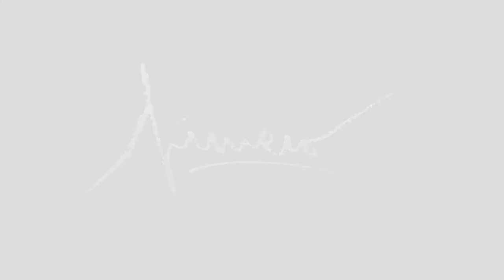Jimeno - LA MISMA CANCIÓN DE SIEMPRE (Videoclip)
LETRA:
En nombre de tu presencia, vino tu ausencia con hambre
y me dejó esta sensación a la que intento acostumbrarme.
Le llamo tristeza desde que te fuiste.
Sólo distingo estar contigo o estar triste.
El conductor del taxi me dijo que era tóxi-
co el amor y casi me trago la patraña
del que hace como que escucha. Y no me extraña...
El problema no la droga, sino el yonki.
Entiendo que no quieras meterte en mi celda
que es mi corazón, pero no. Tampoco pretendas
salir tan fácilmente de mi mente, que es mi selva.
Entiende ahora ya que no me sorprenda.
Volví a repetir errores, deleitándome.
MCs de los mejores me los quité con poles.
No comparto la pole. Van a cambiar los roles.
Tú, escribiéndome. Yo, ignorándote.
En sueños apareces siempre, deletreándome.
Mi doble me doblega...Obligándome
a pasar desapercibido. Pero como el mejor vino
estoy escondido en el fondo de la bodega.
Con los dedos en V, de "VUELVE".
Con la V invertida, tu nombre.
Mirándome con ojos de halcón,
mi vida me ve pasar fumando desde un balcón.
Te esquivo, como si pudiera borrarte.
Te escribo, como si pudiera nombrarte.
Cada recuerdo transcribe cada verso.
Dibujo ojos en post-its, creo que me estás viendo.
La vida está en tu sonrisa. Y yo,
por eso siempre serio. Porque elegí
la puta vida del bohemio. Y no...
No espero ningún premio. Solo RAP sobre otro beat.
Salir de aquí ya se me está haciendo imposible.
Poquito apetecible. Irreversible.
Si algún día me quisiste, intenta
entender que esta tormenta de ideas no me atormenta.
De hecho me da más vida que toda esa puta mierda
que es hablar mal de las ex. Como todas esas puercas:
Raperos de mierda, putos desagradecidos.
Limpiadme las cerdas del pincel con el que escribo
todo este puto realismo que se escapa a vuestro hacer.
¿Que no sabes quién es? Jimeno es Jime...
No me digas que no parto si me lo propongo.
Desde mi cuarto provoco cuellos bailongos.
Lo que peor llevo es que siento que no se enteran.
Que flipan en invierno con lo que hice en primavera.
Me la saco en directo por mi nombre, Jim, claro.
"Soy el rey lagarto, puedo hacer lo que yo quiera."
Suena de fondo "When the Music's Over".
Apaga las luces. Recuérdanos follando.
Y disfrútalo, porque se está acabando.
Queremos el mundo y lo queremos ahora.
Me lo arranqué del tórax. Desde "TÚ Y YO"
hasta "INSOMNIA" es... La eterna Autopsia.
Le dije "VUELVE". "ENTRE SIEMPRE Y JAMÁS".
Es... La misma canción de siempre.

LA MISMA CANCIÓN DE SIEMPRE
Prod. Alex Fount
La insoportable levedad del ser.